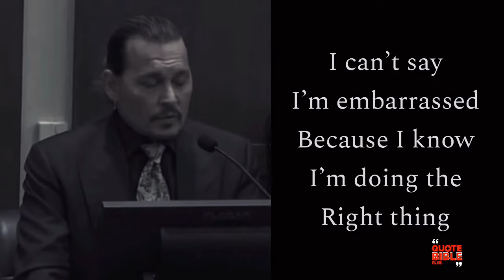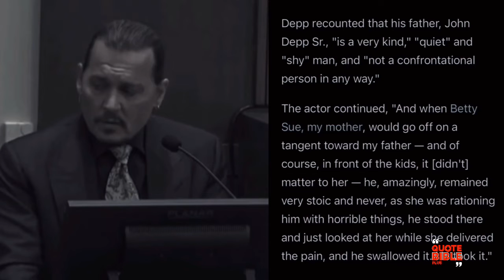johnnydepp My childhood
JohnnyDepp describes his childhood in his words, He had a very sad upbringing full of fear of his Mother the late Betty Sue who he says was very unpredictable.

Watch as he tells his